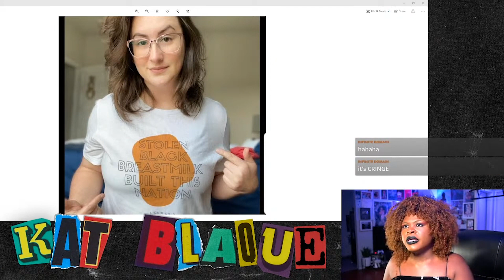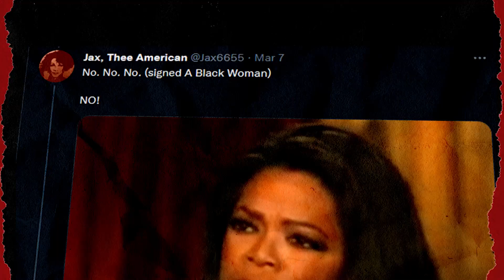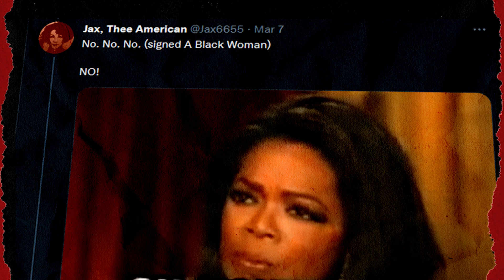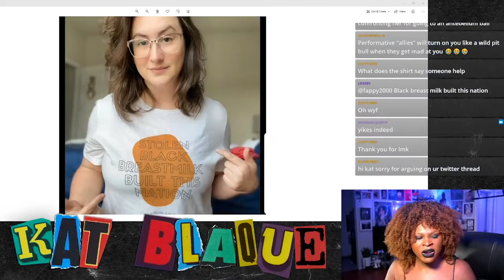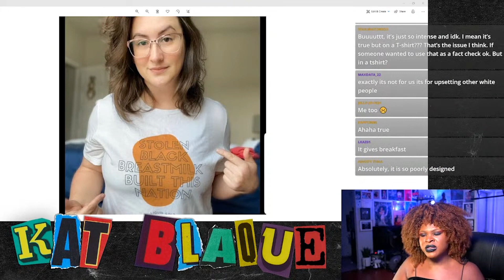Maybe "Allyship" Was a Mistake... | Kat Blaque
Girl... what's this about??

Wishlist
Book Me For Speaking
Tip me
Send me mail
╰ Kat Blaque
   4470 W SUNSET BLVD STE 107 # 327